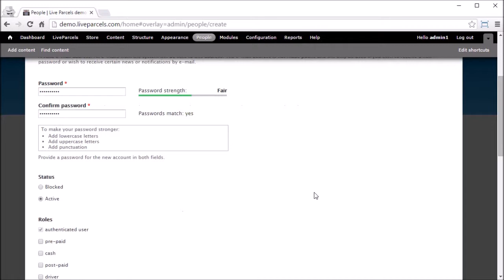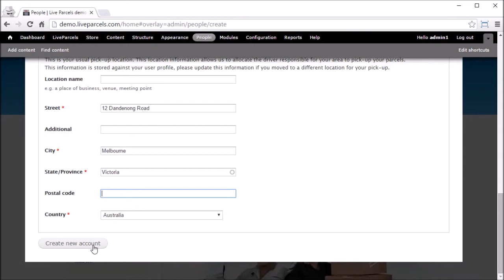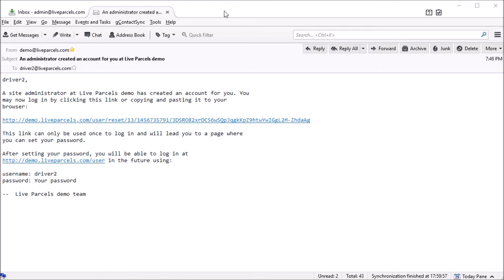LiveParcels Demo: Admin create new driver account.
This video is a demonstration on how the courier administrator creates a new driver account on the LiveParcels system.